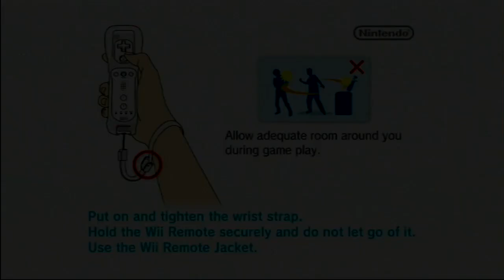Let's Play Wario Land: Shake It! [Blind] #1- SHAKE SHAKE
A new world full of treasure? The promise of unlimited money? A queen in distress? Sounds like a job for Wario!